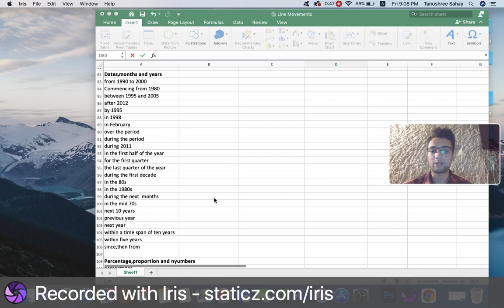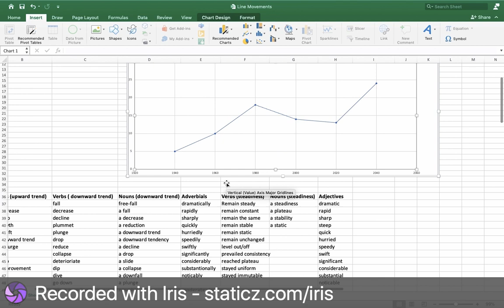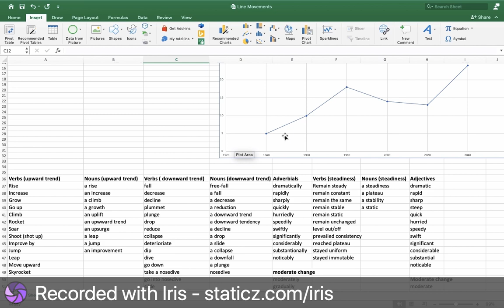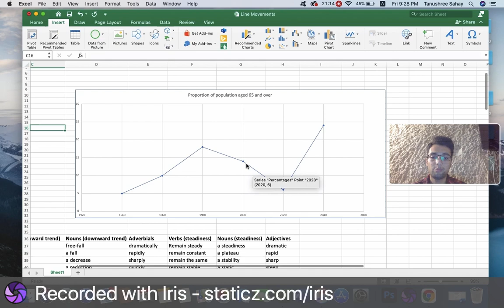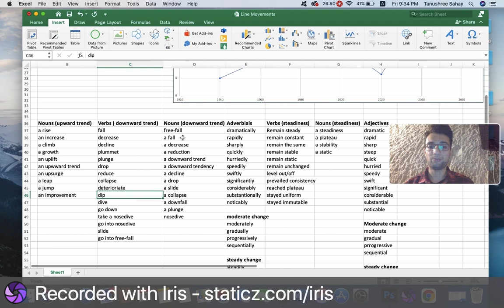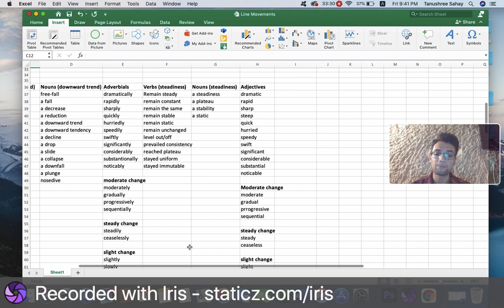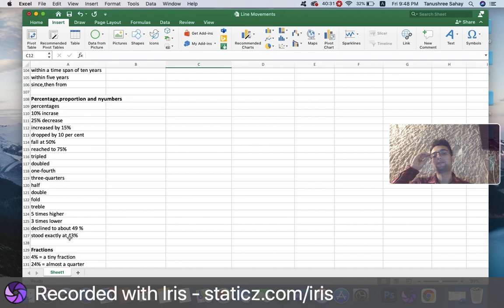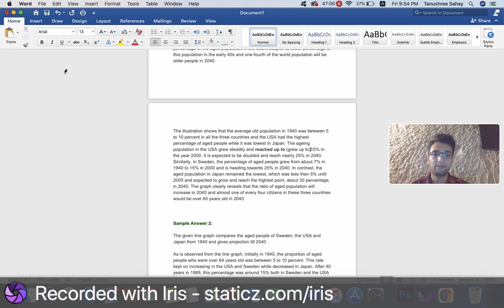Line Graph: Trends ( movements ) of a line in the graph!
Here , you can find useful vocabulary(explained) in order to describe the movement in your line. Learn the vocabulary and practise. Have Fun!